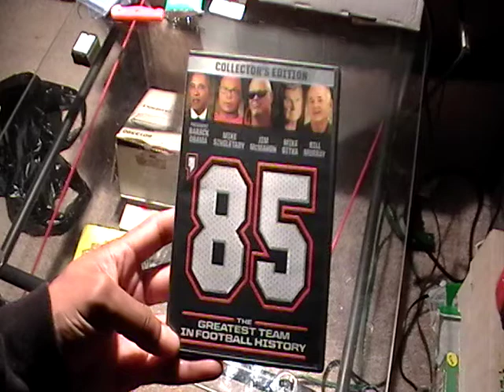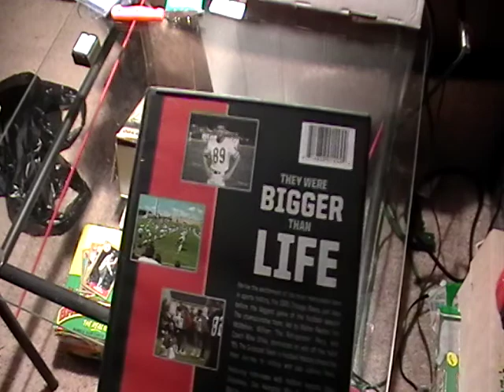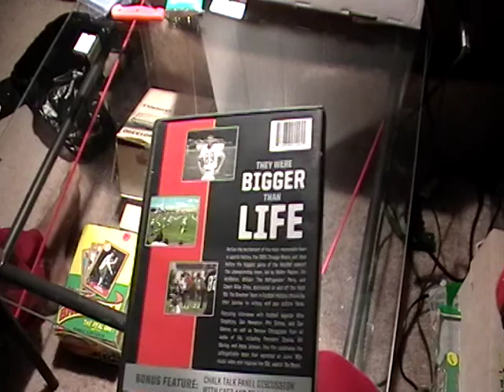'85 THE GREATEST FOOTBALL TEAM IN HISTORY MOVIE REVIEW